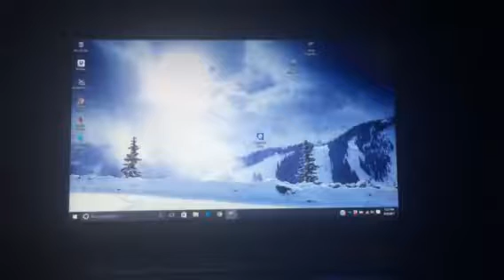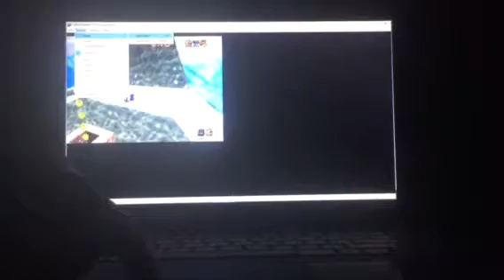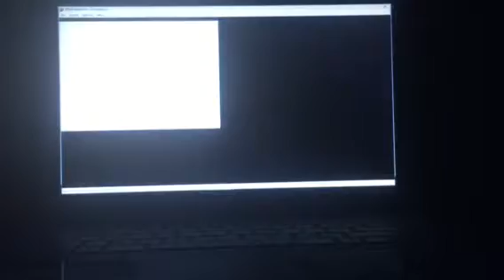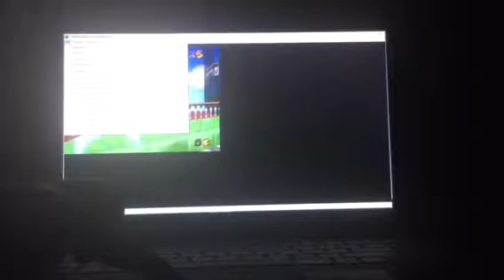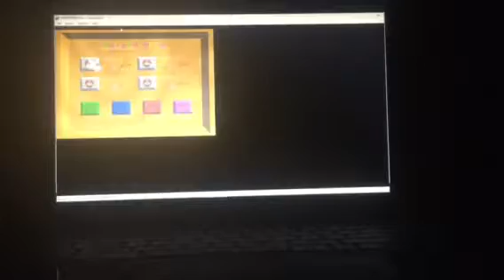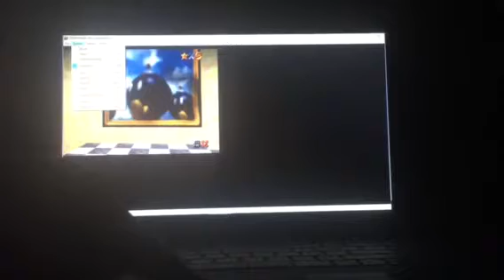SM64 chaos edition episode 2: wtaf is going on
Like idek what is happening 😂